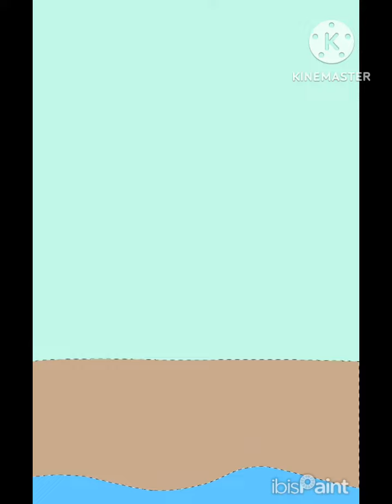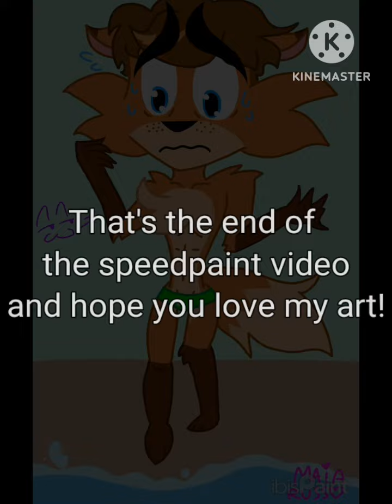Foxago scared of the water(my 1st anibajinas speedpaint)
hey guys!i'm here once again!today...i made my speedpanit art out of one of the anibajinas characters,Foxago the scared fox..